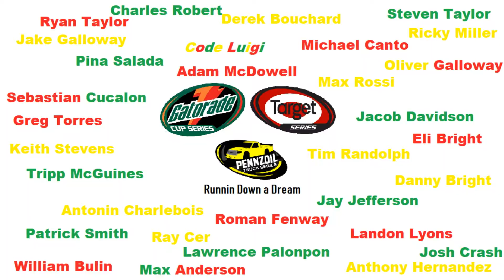NR2003 PTS, TS, GCS Chase Field ~ Running Down a Dream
31 drivers are ready to run their dreams down, and hoist a championship trophy at Homestead!